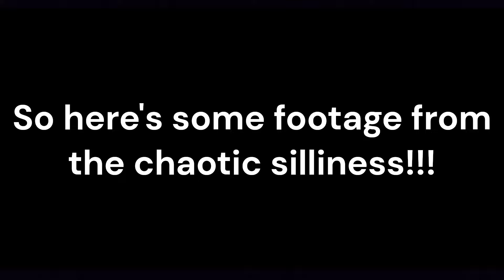The S̶p̶o̶n̶g̶y Doraemon Construction Project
doraemon took over spoingy D: